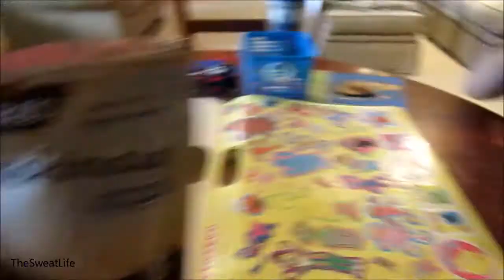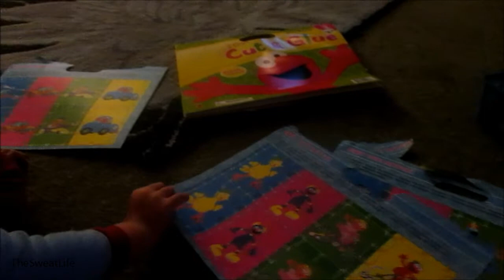The Sweat Life #27 Pasta Night!